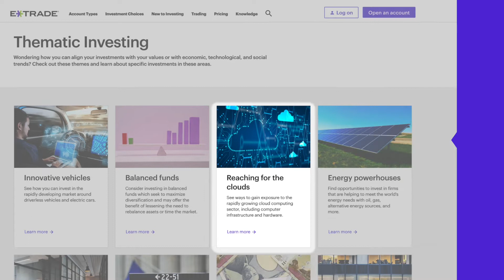Investing with E*TRADE | March Spotlight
Looking to align your investments with current trends? 👀 Check out the latest additions to our thematic investing